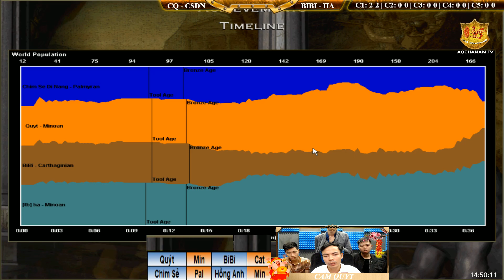2vs2 - C1T5 || Cam Quyt , CSDN vs Bibi, Hồng Anh ngày 30/1/2019